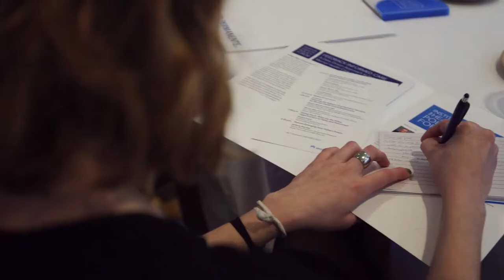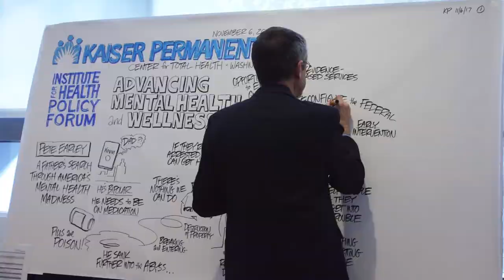Advancing Mental Health and Wellness | Kaiser Permanente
Institute for Health Policy Forum: Advancing Mental Health and Wellness